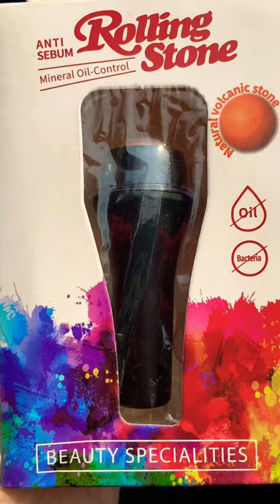No + brillo en tu cara